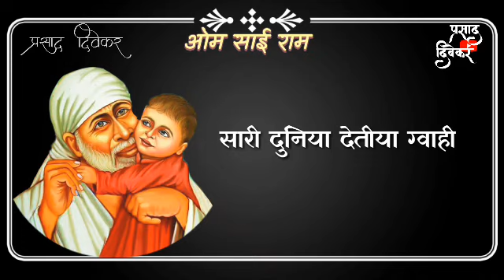Sai baba whatsapp status🙏